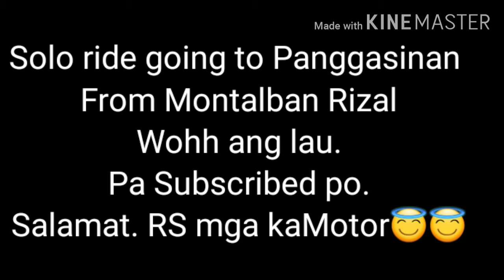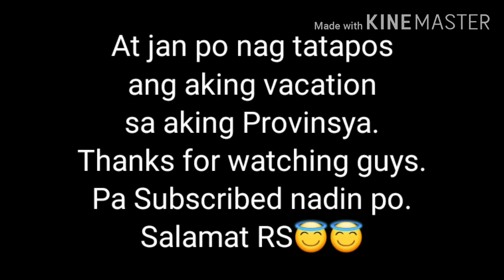PASIG TO PANGASINAN ( SOLO RIDE )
Sakit sa pwetpaks..😟😟😂😂 pero masaya😇😇